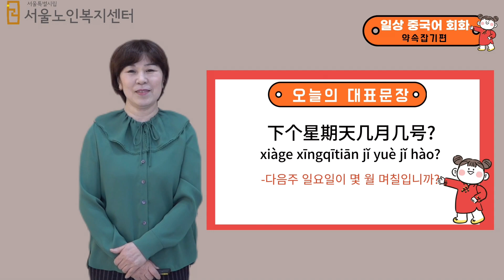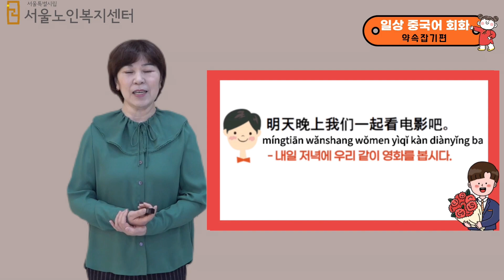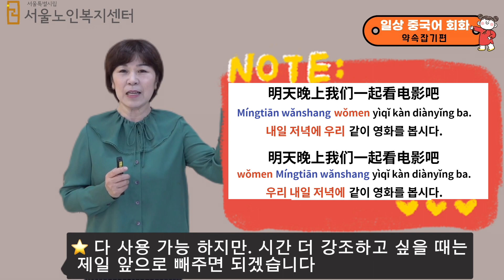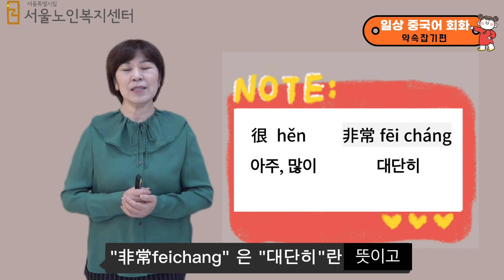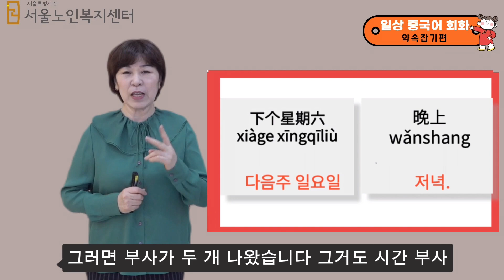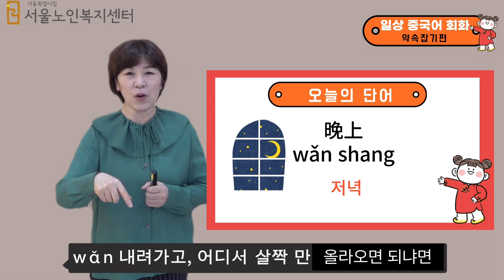[교양]원어민에게 배워보는 일상 중국어 회화 - 1탄 (약속잡기)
안녕하세요.

이번 강의는 첸란 강사님과 배워보는 중국어 회화입니다.
첫번째 주제는 [약속잡기]입니다.

천천히 배워보시고 후기를 댓글로 꼭 남겨주세요!

- 강사 : 첸란

문의) 교육복지과 임현지 사회복지사 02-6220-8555